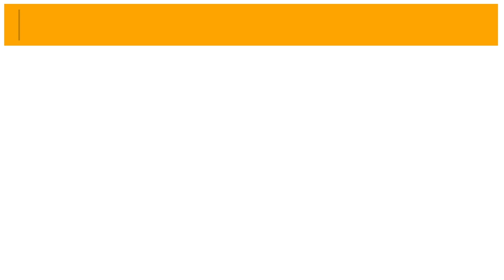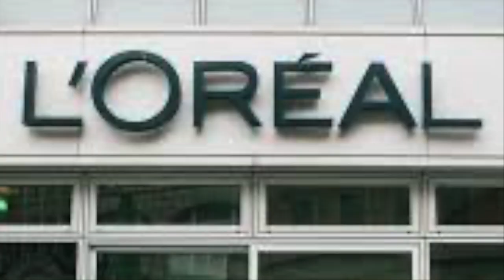Top 10 [RICHEST WOMEN] IN THE WORLD| Fun With Stats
Here are the Top 10 Richest Women in the World, Make sure to watch the video until number 1, because we have someone new in the top position and the current pandemic may have helped her  reach that position. soles begin.

We have women like Susanne Klatten , Zhong Huijuan, Jacquelin Mars, and Francoise Bettencourt Meyers on the list who are billionaires who have not only built their wealth but are also growing rapidly.

Please Watch our Top 5 Videos

We also will include Topics Like Most expensive, Most Scary, Tallest Ever , Best ever and many entertaining topics we think will entertain our subscribers.

Fun With Stats does not own the rights to these pictures.